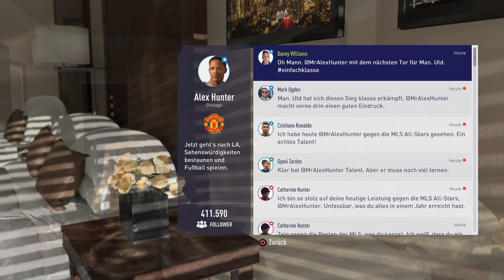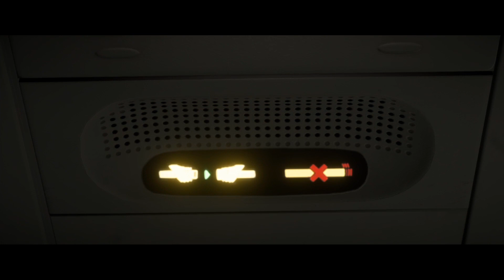WIEDER PREMIERE LEAGUE, ABER WIE LANGE NOCH? | FIFA 18 The Journey #3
Über das Spiel:
Auch dieses Jahr gibt es natürlich wieder ein FIFA und wir stürzen uns so natürlich auch wieder in The Journey, den Storymodus rund um Alex Hunter und seine Karriere. Was er dieses Mal alles so erleben wird, seht ihr im LP :)